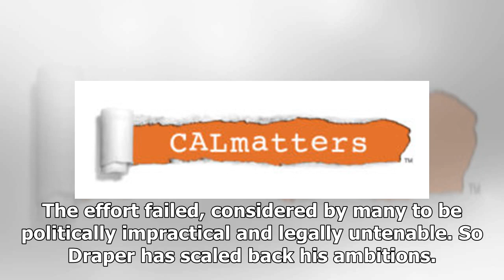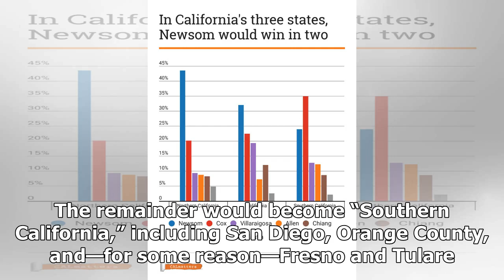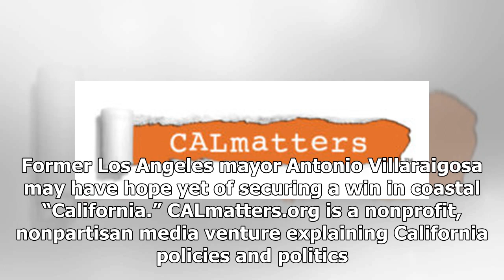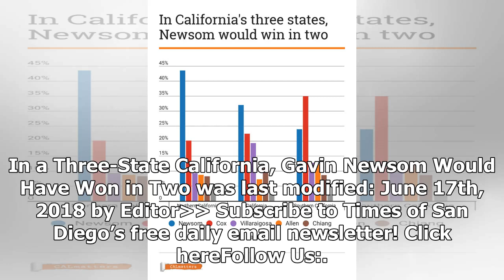In a Three-State California, Gavin Newsom Would Have Won in Two